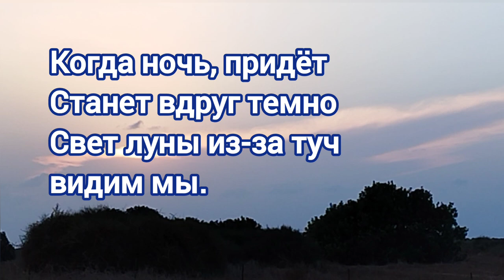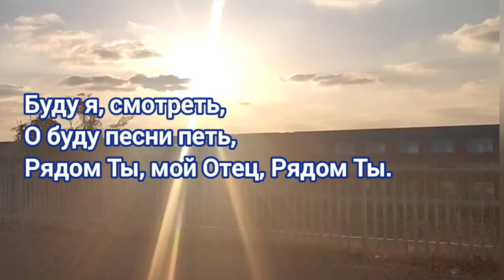STAND BY ME - BEN E. KING (на русском / Госпел версия)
так как изначально это был Gospel, поэтому и перевод соответствующий.